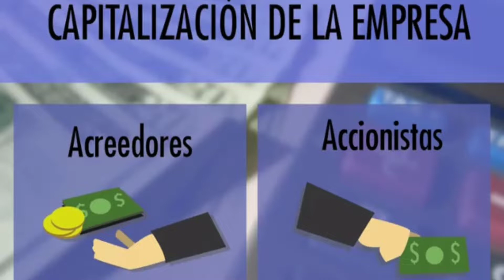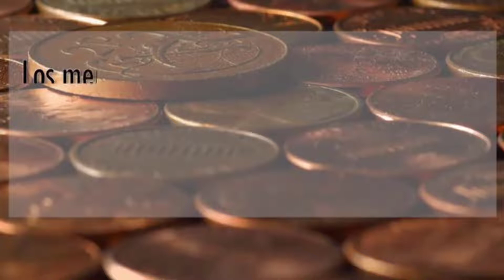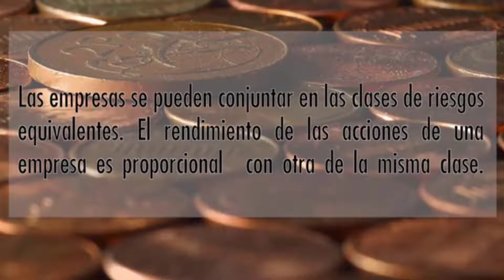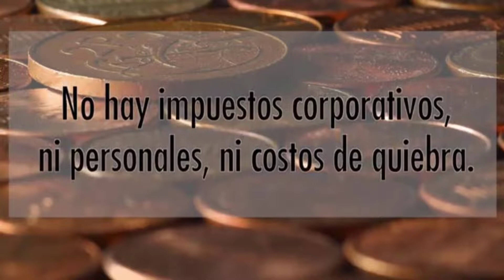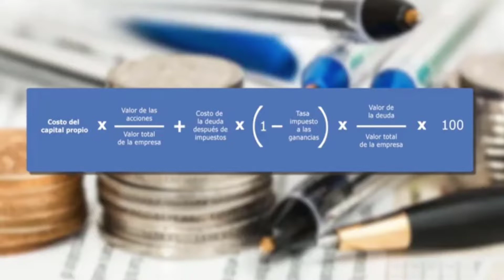Teorema de Modigliani y Miller